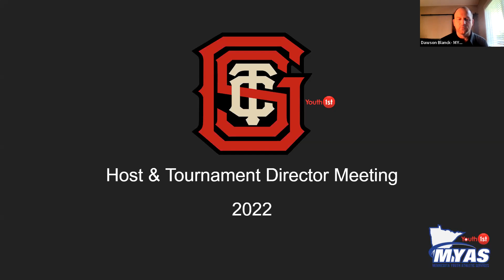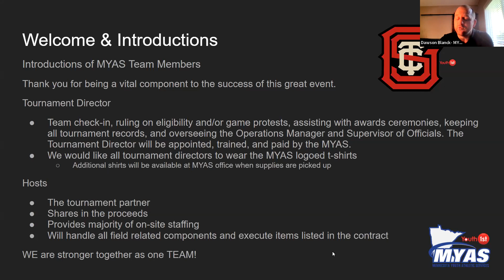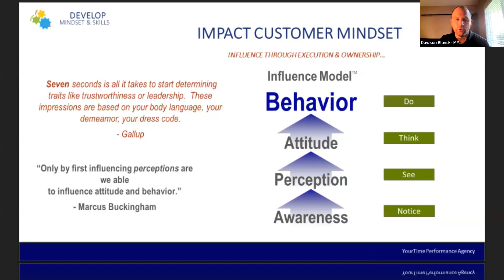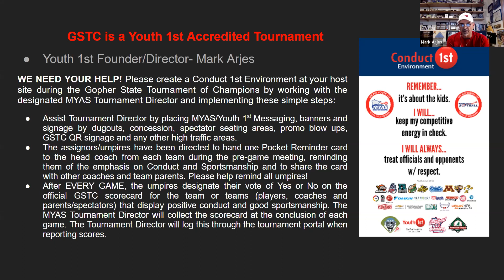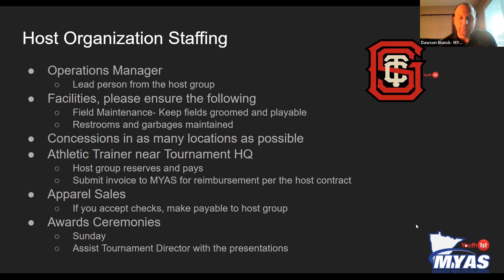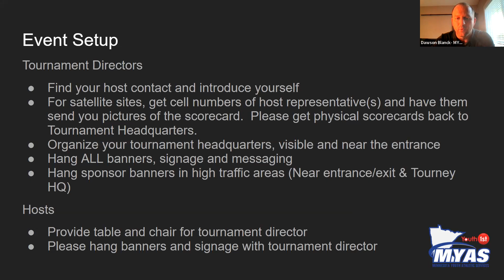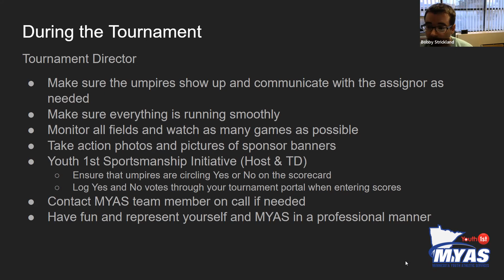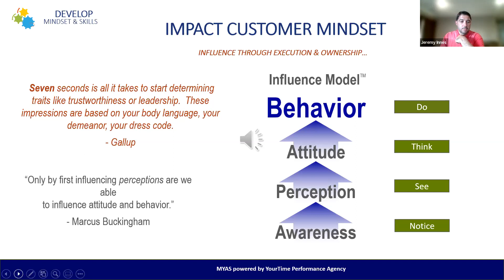2022 Gopher State Tournament of Champions Host & Tournament Director Meeting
Introductions of MYAS Team Members
Thank you for being a vital component to the success of this great event.
Tournament Director
Team check-in, ruling on eligibility and/or game protests, assisting with awards ceremonies, keeping all tournament records, and overseeing the Operations Manager and Supervisor of Officials. The Tournament Director will be appointed, trained, and paid by the MYAS.
Hosts
The tournament partner
Shares in the proceeds
Provides majority of on-site staffing
Will handle all field related components and execute items listed in the contract